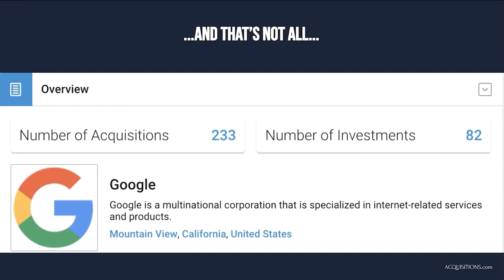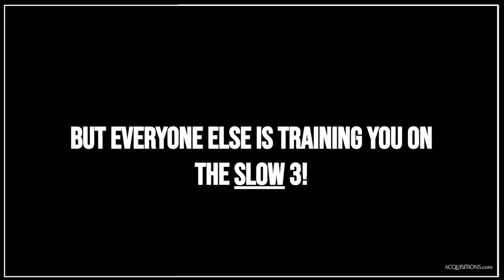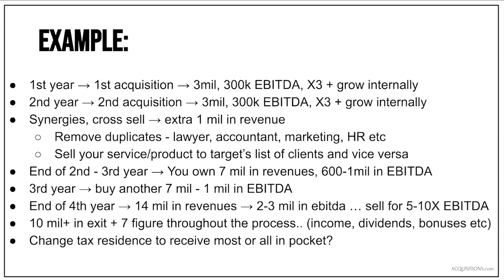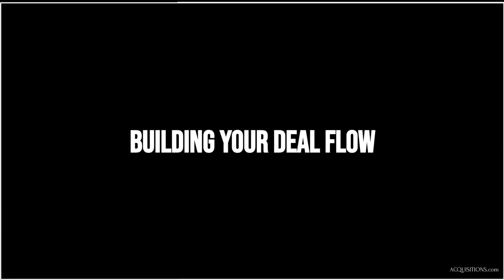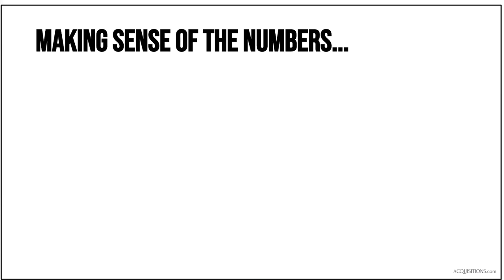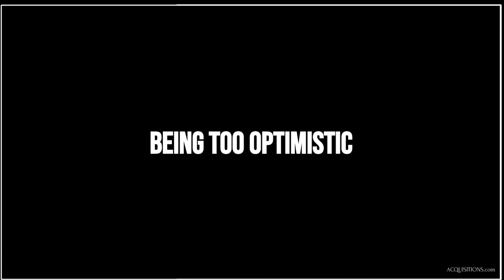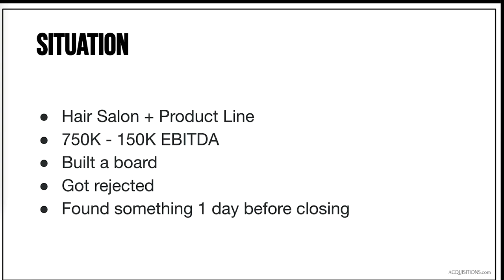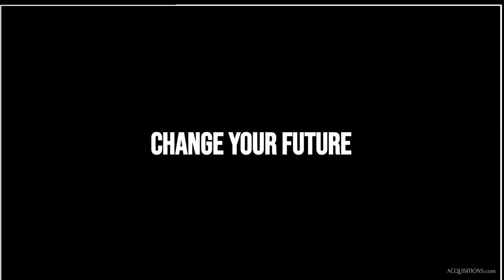The ONLY Business Acquisitions Course YOU Need